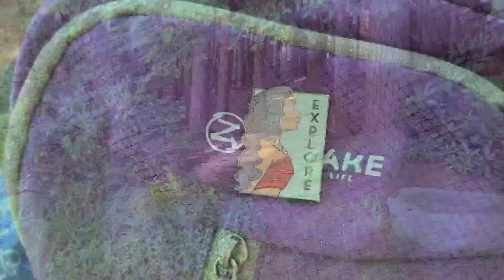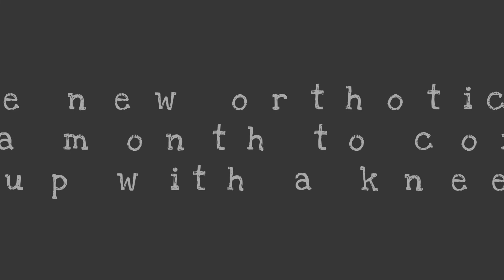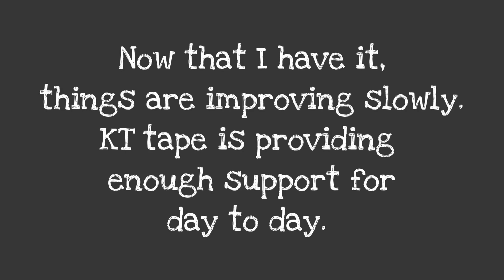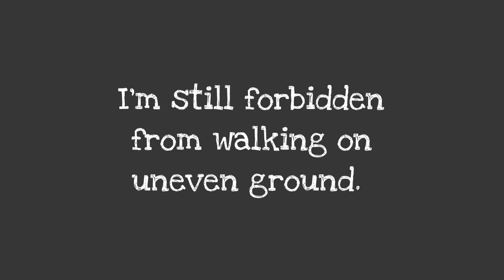Off the Trail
In which I check in after a long absence